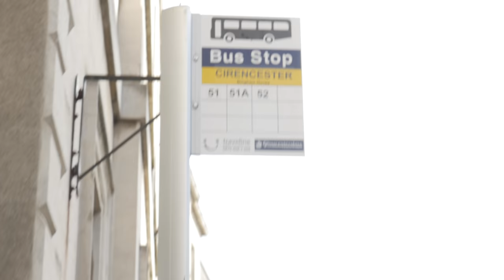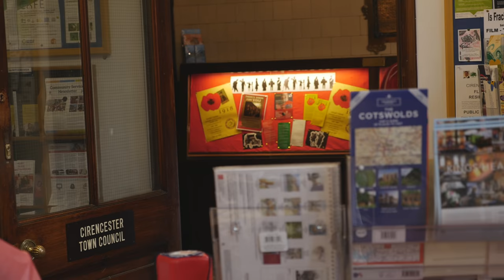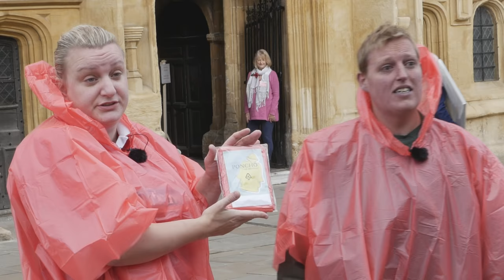Kerry Mucklowe: The Human Poppy | This Country Daisy May Cooper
Kerry Mucklowe has stepped up her recruitment drive for Sunday’s Human Poppy in Cirencester. She’s brought in a trusted friend to help...